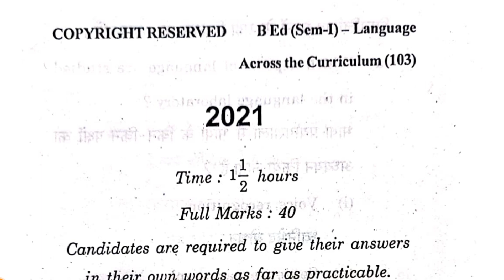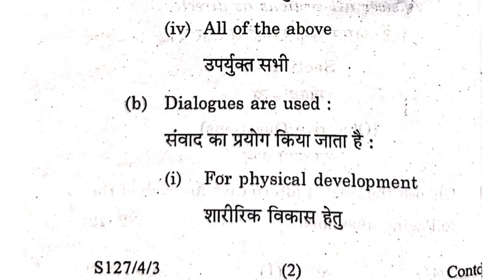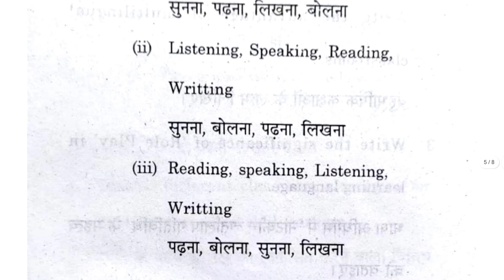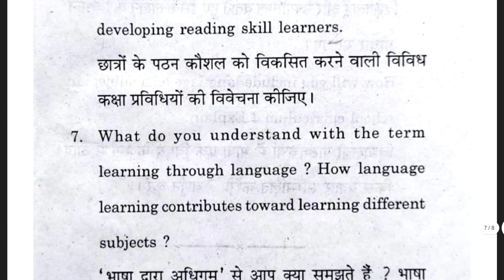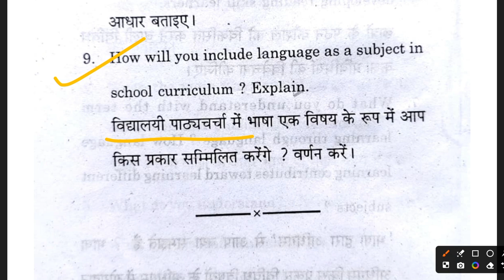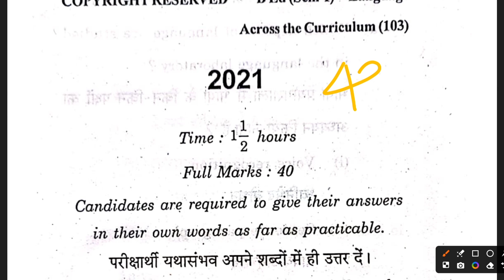KVS VACANCY 2024-2025